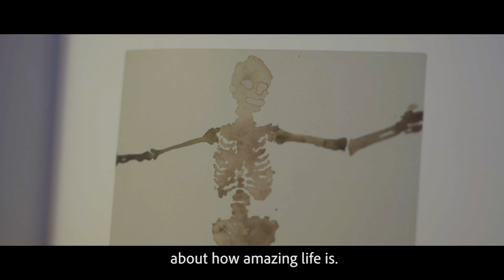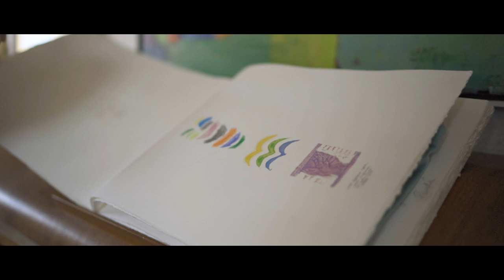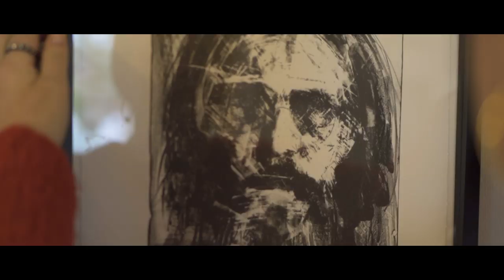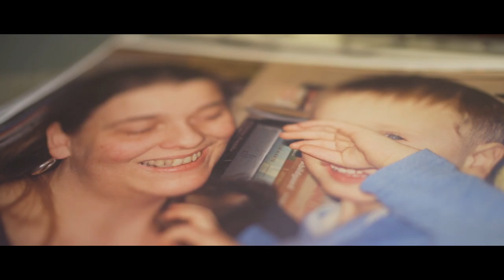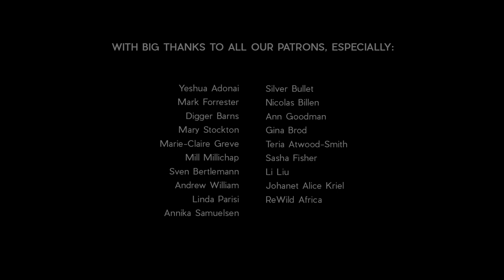Magnificence of Life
What makes a good life? It is an age old question which has kept philosophers and thinkers engrossed.

Research suggest that having good people in your life has a strong impact on your happiness.  It’s not enough to focus on yourself — we need to connect and build better relationships. Every meaningful conversation you have, every authentic and helpful act, every honest word, will add to the building of deep and trusting relationships, like the untold number of delicate brushstrokes that make up a beautiful painting.

"I really think that's the most important - it's having a good relationship with other human beings." - Kinna Poulsen

Filmed in Torshavn, Faroe Islands.

Who is Green Renaissance? We are a tiny collective of passionate filmmakers (Michael and Justine). We live off-grid and dedicate our time to making films that we hope will inspire and share ideas.

Equipment used - Sony A7 MKIII

An Unpretentious Waltz - by Claudio Laucci
Gradient - by Philip Daniel Zach
Focusing Sleeping With Mirrors - by Biba Dupont
Our Time - by The David Roy Collective